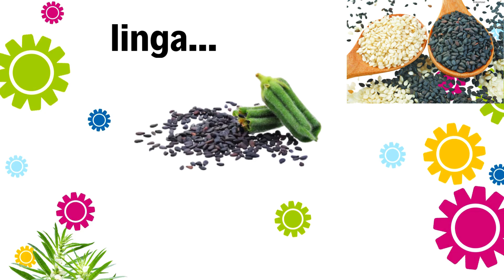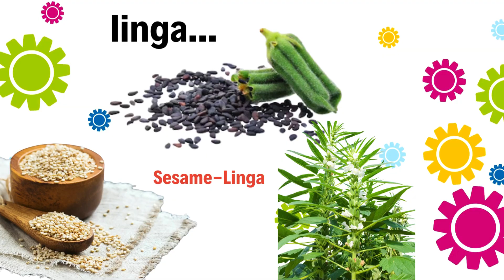Bahay kubo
Awiting Bayan nagnanais magpasaya sa lahat ng gustong manood at makinig.